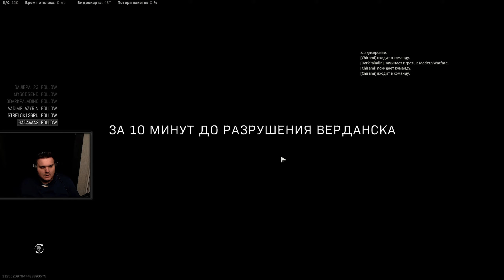РАЗРУШЕНИЕ ВЕРДАНСКА, ЧАСТЬ II